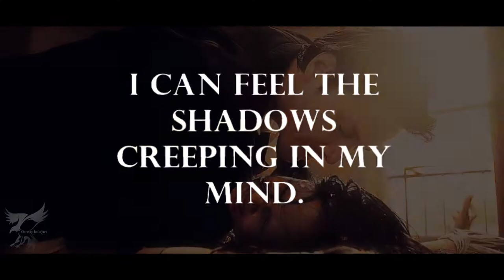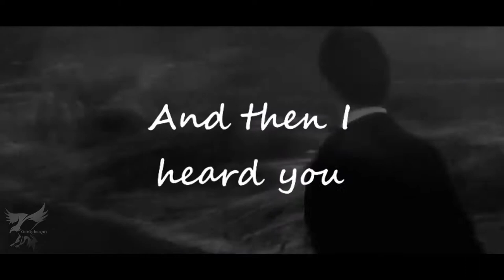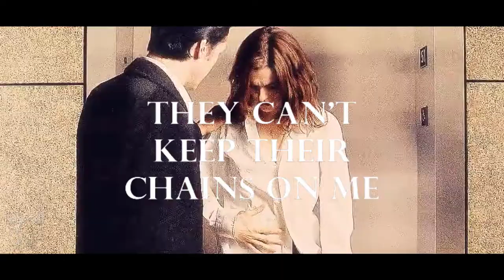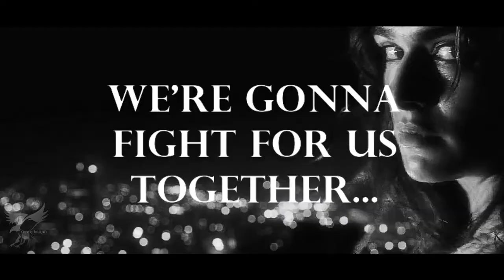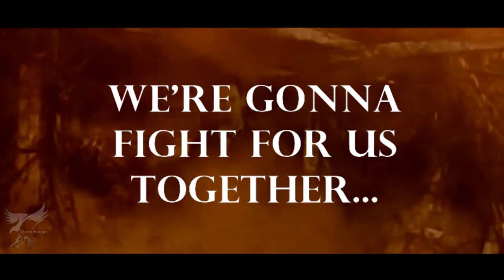Skillet - Not Gonna Die Lyrics (Constantine Tribute)